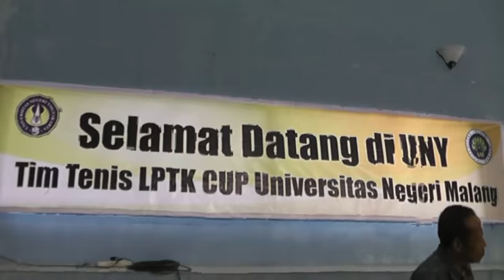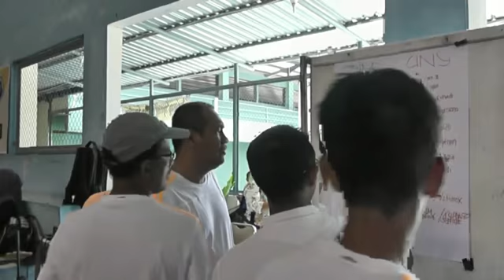Try Out Tim Tenis LPTK UNY vs UNM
Try out tim tenis LPTK cup Universitas Negeri Malang dengan Tim Tenis Universitas Negeri Yogyakarta , berlangsung di Hall Tenis Indoor FIK UNY.

Kegiatan ini ditujukan sebagai kunjungan balasan serta pemantapan tim untuk mengikuti LPTK Cup di Makasar